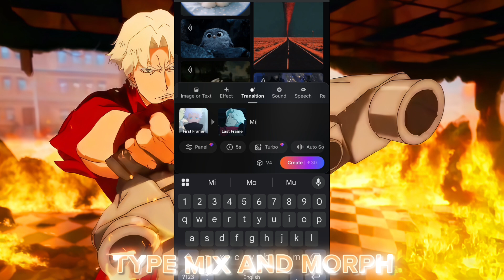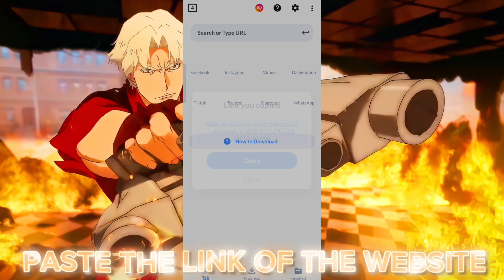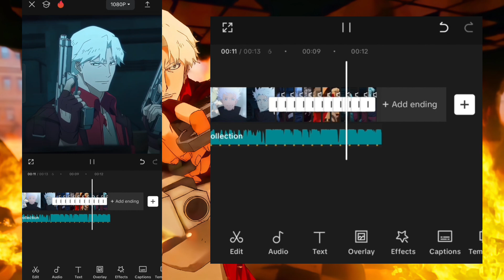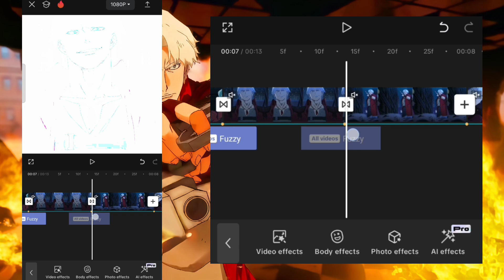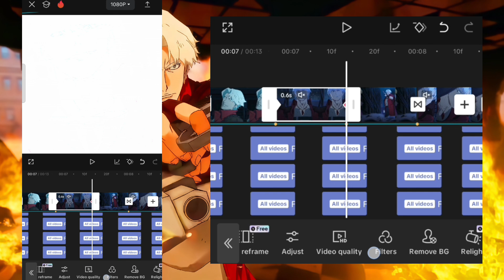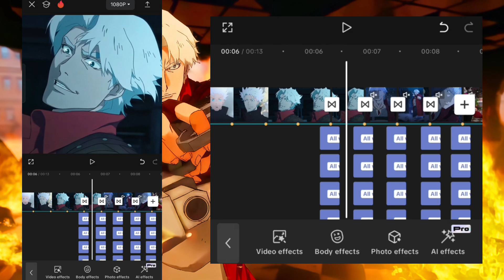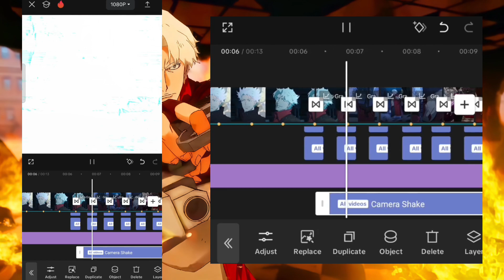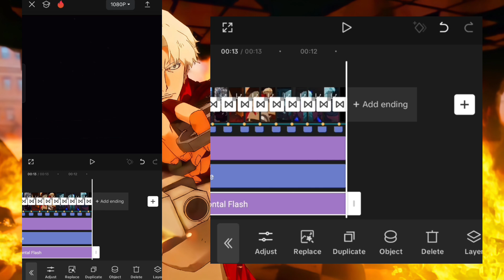CapCut Trending Character Change Transition Tutorial